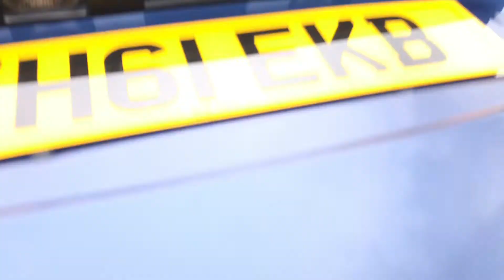Mercedes-Benz A Class 2.0 A180 CDI Avantgarde SE CVT 5dr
Mercedes-Benz A Class 2.0 A180 CDI Avantgarde SE CVT 5dr £6,490
Full Mercedes Service History

2011 (61 reg), Hatchback
55,000 miles
Automatic
2000cc
Diesel

Mercedes Plus One Owner From New. Low Mileage With A Mercedes Service History. Fantastic Specification Which Includes, Half Grey Leather Interior, Heated Seats, Alloy Wheels, Air Conditioning, Arm Rest, Trip Computer, Cruise Control, Radio CD, Bluetooth, Front And Rear Park Distance Control, Electric Folding Mirrors, Electric Windows, Remote Central Locking, Power Steering, Alarm, Immobiliser, Isofix. 5 seats, Lotus Blue Metallic, We Are A Family Run Business Specialising In Sports, Prestige And Performance Cars. Ideally Located On The Border Of Hampshire, Surrey And West Sussex. Our Showroom Is Situated A Stones Throw From The A3 And The London Waterloo To Portsmouth Train Line. All Vehicles Are HPI Checked And Come With A Comprehensive 6 Month Warranty Which Can Be Extended. We Offer Hire Purchase And PCP Finance Packages At Very Competitive Rates. Pleased To Be Approved Under The Hampshire Trading Standards 'Buy With Confidence' Scheme, Open 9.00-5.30 Monday To Saturday, Sundays And Out Of Hours By Appointment